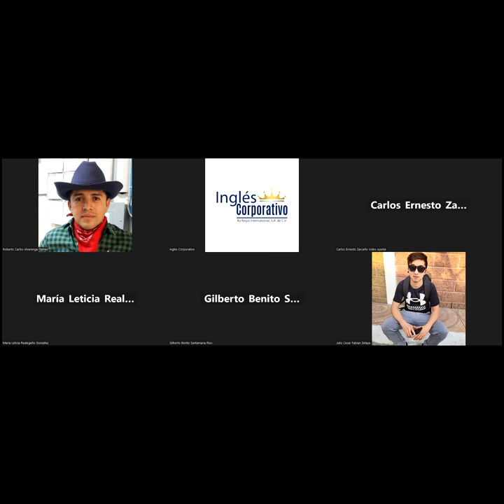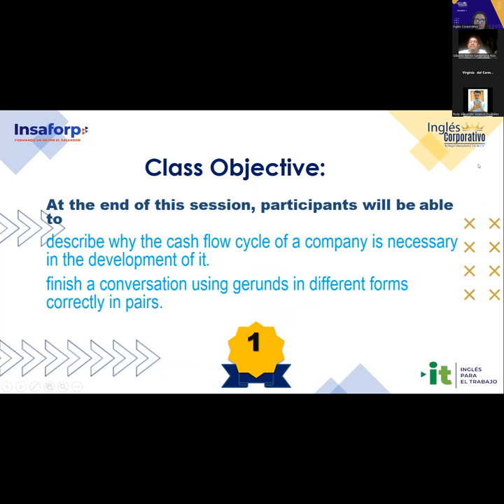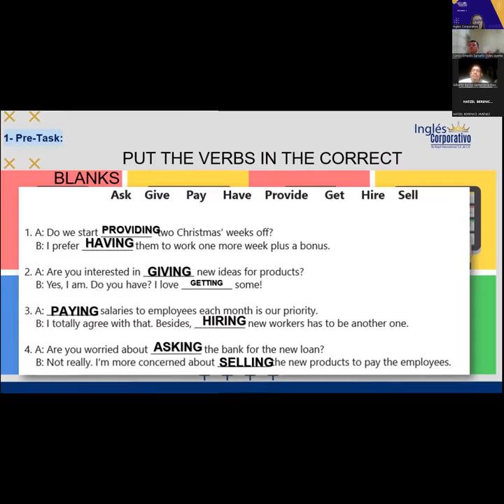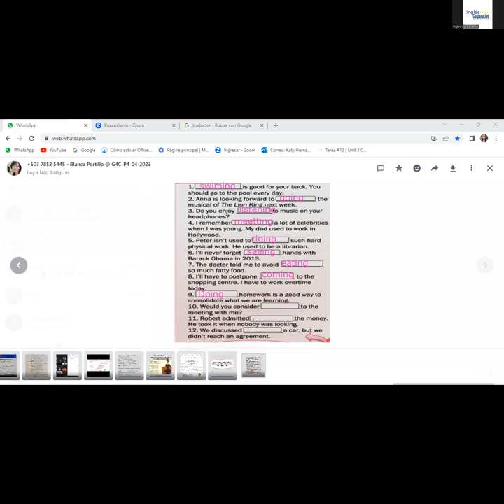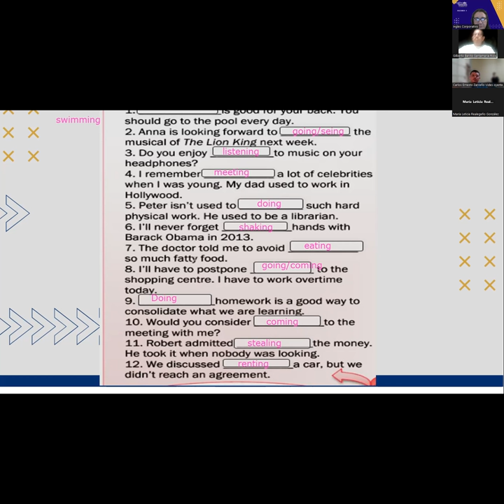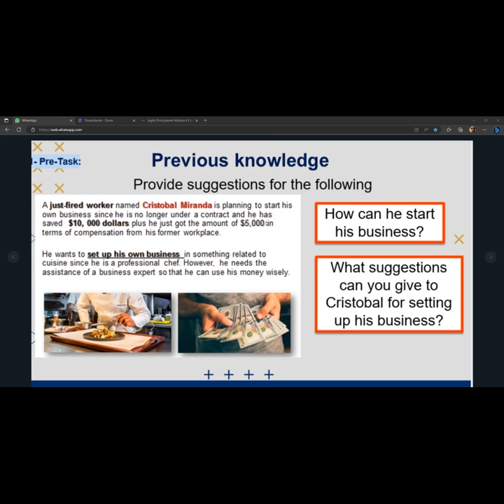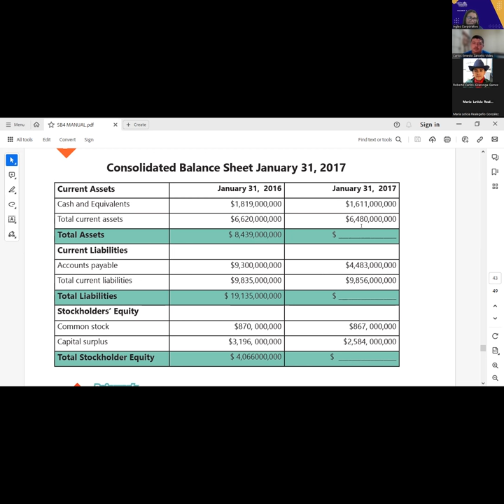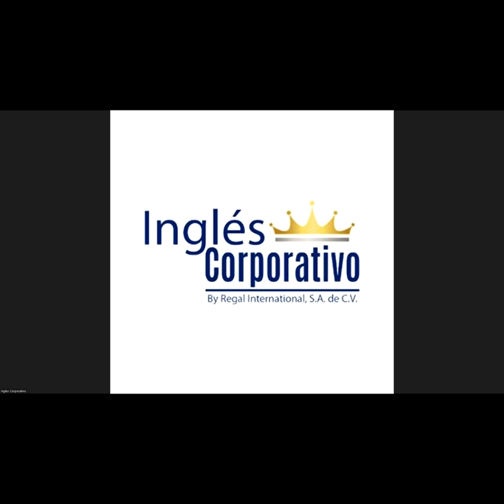Sesión 18-17-05-2023-29750-8048-0063/2023-Portillo-HOW TO USE GERUNDS